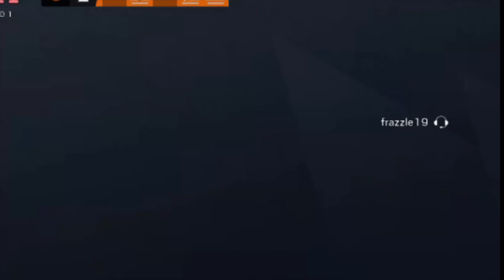Rainbow Six Siege Funny Moments that make me MVP